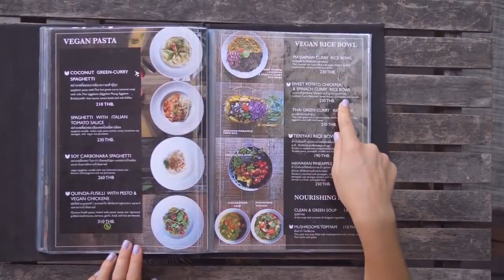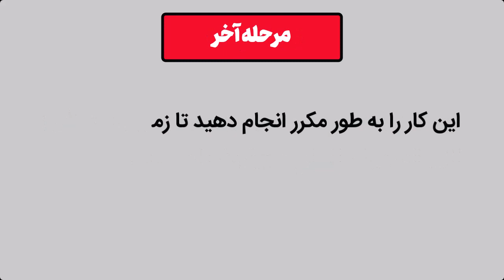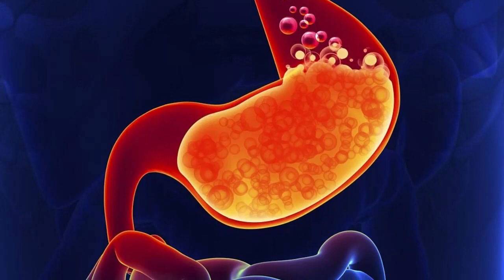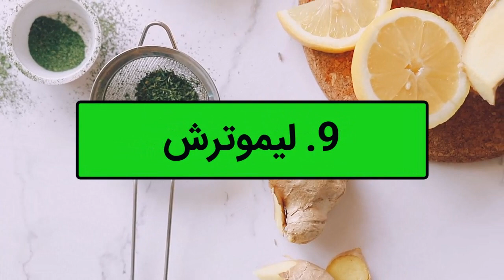آلرژی غذایی - 10 درمان قطعی آلرِژی غذایی در خانه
از هر 10 نفر ، 4 نفر دچار الرژی غذاییست
آمار وحشتناکیه

اما منظور از آلرژی غذایی یعنی چی ؟
آلرژی غذایی زمانی است که سیستم ایمنی بدن به طور غیرعادی به غذاهای خاص، واکنش نشان می دهد. اگرچه واکنش های آلرژیک اغلب خفیف هستند، اما می توانند بسیار جدی باشند.
توو این ویدیو 10 درمان مفید و موثر  خانگلی  رو برای انواع آلرژی های غذایی بررسی میکینم.

علائم آلرژی غذایی می تواند نواحی مختلف بدن را به طور همزمان تحت تاثیر قرار دهد. برخی از علائم رایج عبارتند از:
• احساس خارش در داخل دهان، گلو یا گوش
• بثورات قرمز خارش دار برجسته یا همون کهیر
• تورم صورت، اطراف چشم ها، لب ها، زبان و سقف دهان
• استفراغ
چه چیزی باعث آلرژی غذایی می شود؟
در ویدیو جواب این سوال و 10 درمان قطعی آلرژی غذایی را یاد میگیرید.